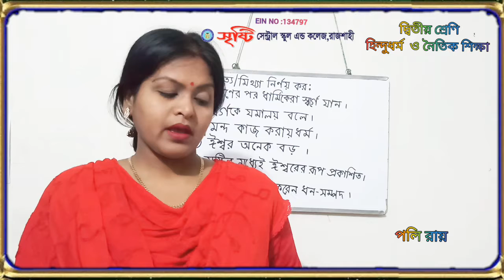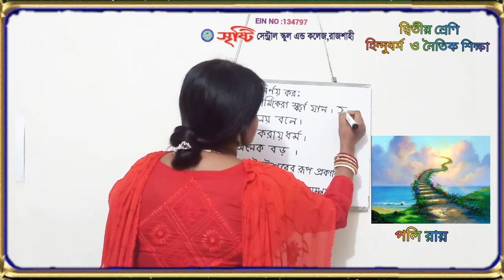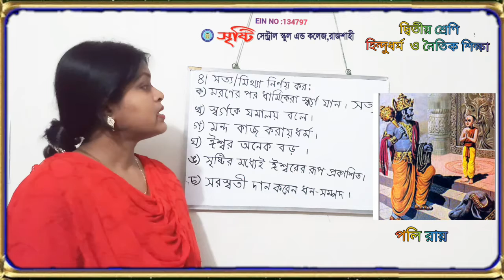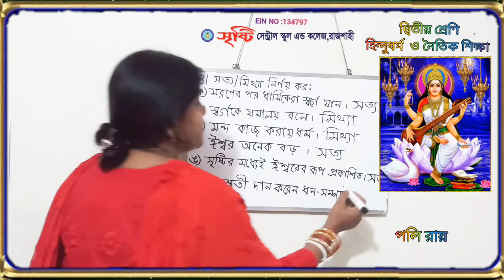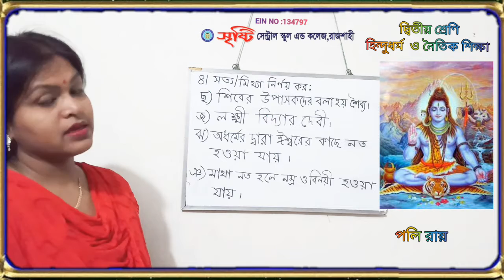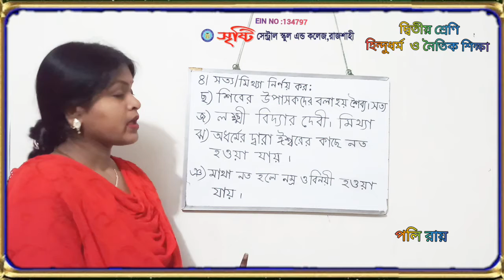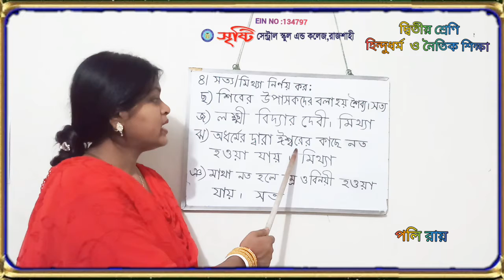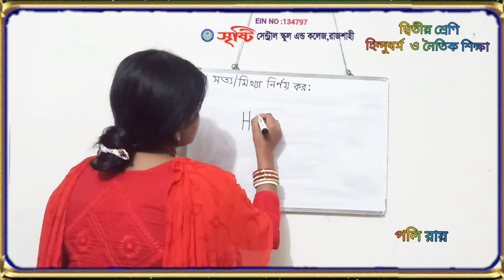দ্বিতীয় শ্রেণি | হিন্দুধর্ম ও নৈতিক শিক্ষা | পর্ব- ৫